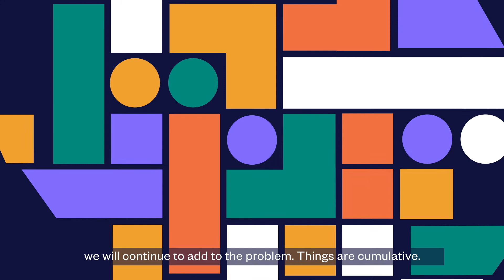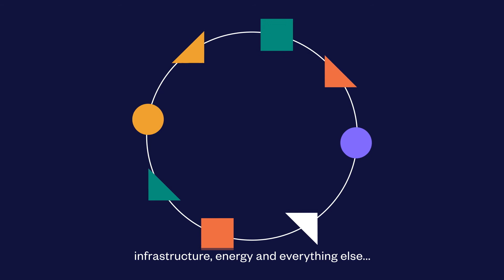We need to be Net Zero in a generation!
This handy animation explains why we at albert do what we do to help the screen industries reduce their environmental impact. Join us in our fight to make the screen industries more sustainable.